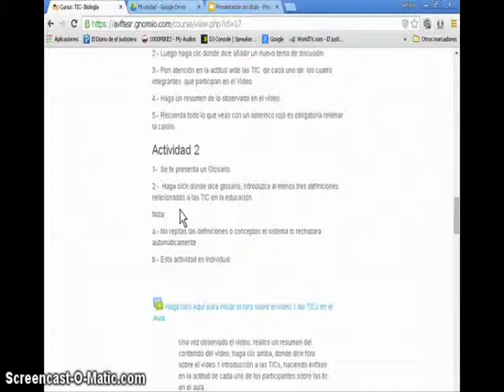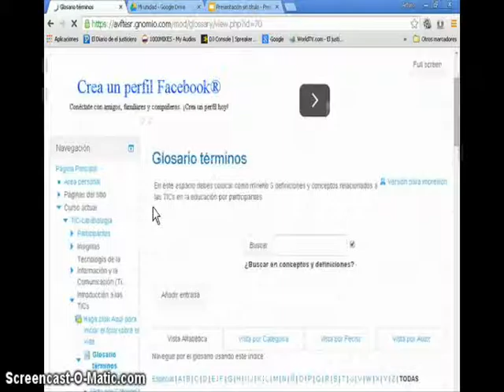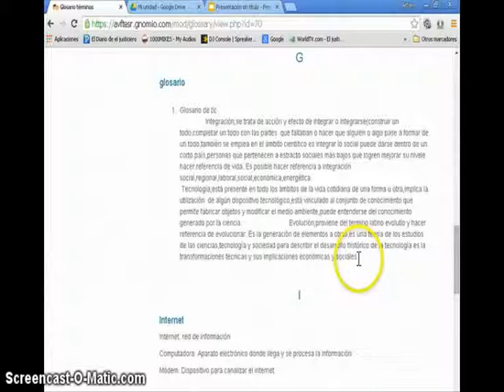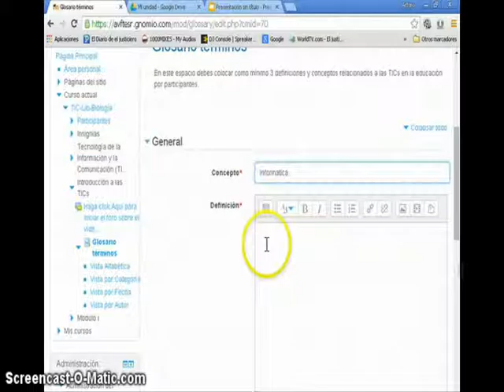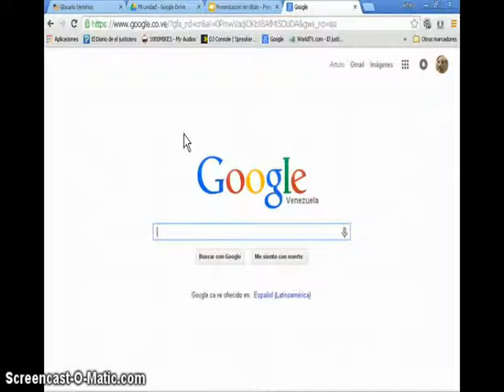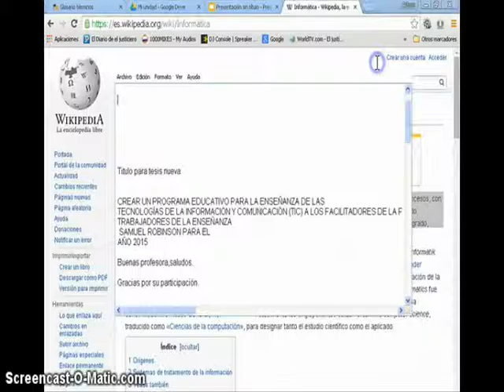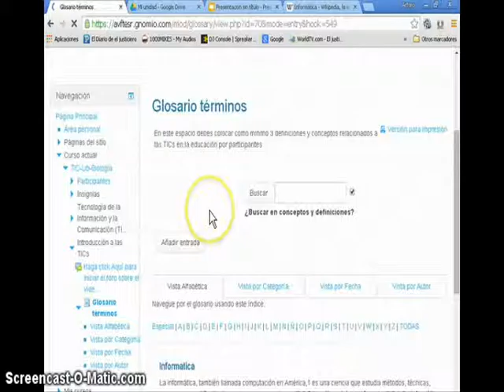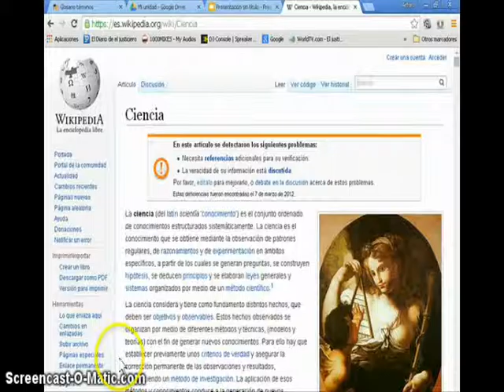Cómo Realizar el Glosario en Moodle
Este vídeo te ayudara a realizar el glosario correctamente